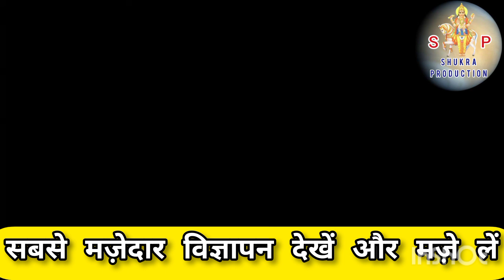Most Funniest Funny Indian Tv Ads All Time Best Funny Ads Best Funny Ads मज़ेदार टीवी विज्ञापन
Funny Tv Ads
Funniest Tv Ads
Best Funny Tv Ads
Top 5 Funny Tv Ads
Top 10 Funny Ads
Christy Mack